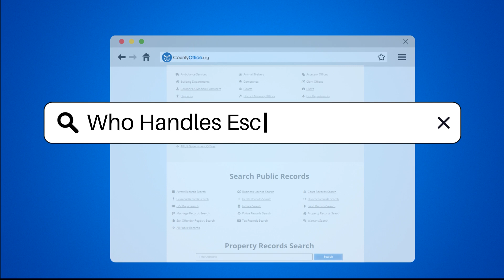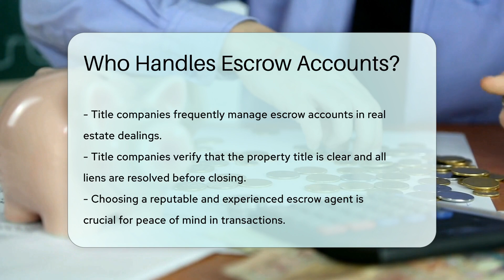Who Handles Escrow Accounts? - CountyOffice.org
Who Handles Escrow Accounts? In this enlightening video, we delve into the crucial role of escrow accounts in various transactions, particularly in real estate dealings. These accounts play a pivotal role in ensuring the security and trustworthiness of transactions by holding funds on behalf of the involved parties until all conditions are met.

Escrow accounts are typically managed by a neutral third party, which can be an escrow agent, attorney, or title company. These professionals are responsible for safeguarding the funds until the agreement's conditions are fulfilled, ensuring a smooth and secure transaction process.

Escrow agents, who are often licensed professionals in real estate transactions, oversee the necessary documentation and funds to ensure compliance. Attorneys can also act as escrow agents, providing an additional layer of security due to their legal expertise. Additionally, title companies are commonly entrusted with handling escrow accounts in real estate deals to guarantee clear property titles and resolve any existing liens.

Understanding who handles escrow accounts is essential for parties involved in transactions to feel secure. Choosing a reputable and experienced escrow agent is paramount for peace of mind throughout the transaction process.

He